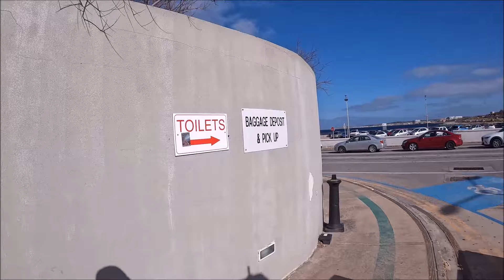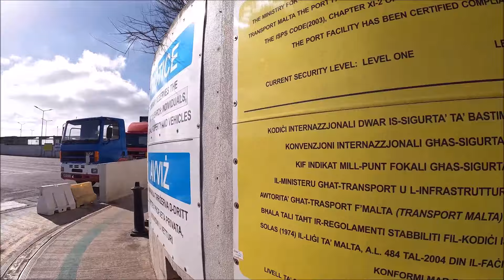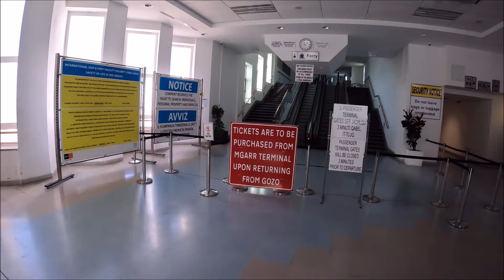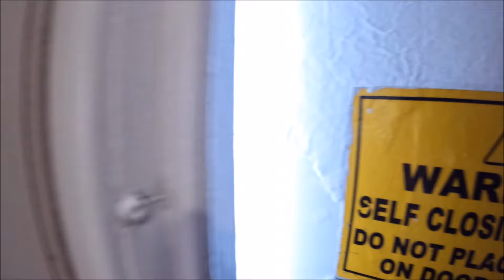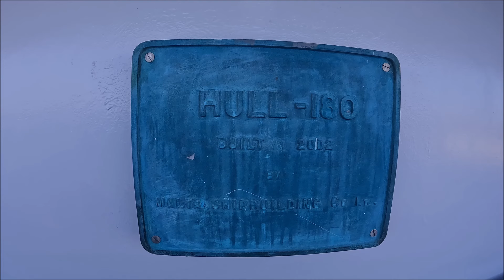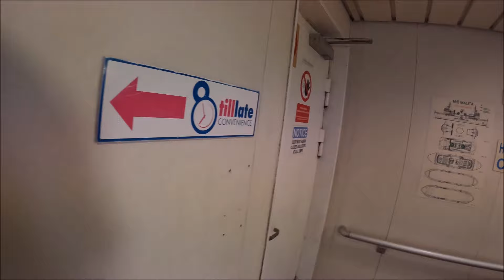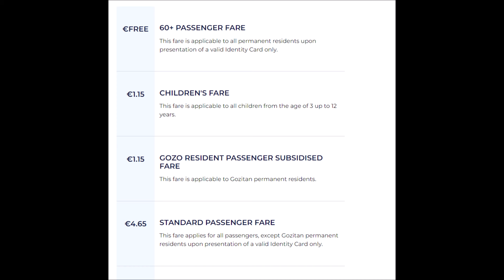Malta To Gozo Ferry & Return All The Info & What To Do !!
I take the ferry from Cirkewwa, northernmost point of Malta. Its an excellent way to explore Gozo, but today I just go there and return to show you all The Info & What To Do !!